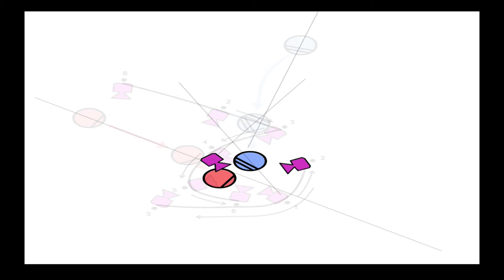Tecniche ripresa Generare suspense